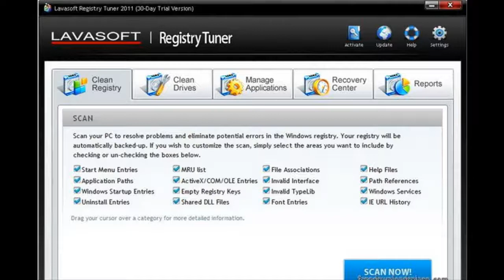Lavasoft Registry Tuner 3.5 Free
Visit here to Download